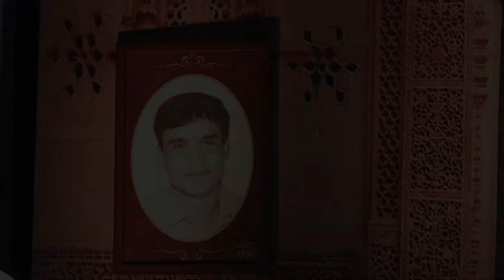Golden Glimpses of Brass | Teaser | Udyam Sangeet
This monsoon experience the sound of assembled brass section in Udyam Sangeet present's "Golden Glimpses of Brass".

Golden Glimpses of Brass is a flagship program of Udyam Sangeet. Aurangabad will get to experience a combination of brass instruments like Saxophone, Trumpet and Trombone together. Golden Glimpses is a show done every year by Udyam Sangeet, in fond memories of Late Shree Manoj Jahagirdar.

Sooo... Aurangabad!! be ready to experience a grand show of songs based on brass section and instruments.